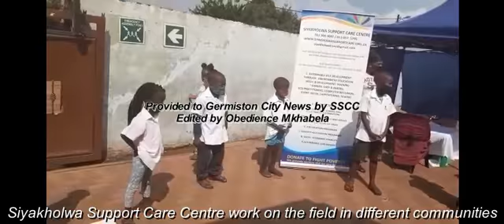Germiston based Siyakholwa Support Care Centre helps the community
Siyakholwa Support Care Centre (SSCC), a Germiston based NPO calls on the public and private sectors to join forces to combat poverty in underprivileged communities.